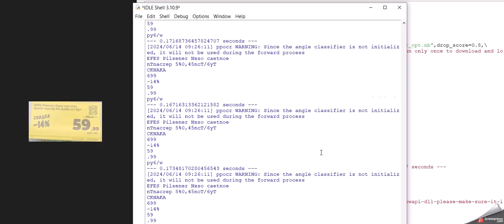paddleocr on gpu gtx 3050 speed test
import time,cv2
from paddleocr import PaddleOCR,draw_ocr

import paddle
paddle.device.is_compiled_with_cuda
paddle.utils.run_check()

ocr = PaddleOCR(use_gpu=True, use_angle_cls=False, rec_model="ch_PP-OCRv2_rec_infer_opt.nb",drop_score=0.8,\
                warmup=False,show_log=False,use_onnx=False, lang='en') # need to run only once to download and load model into memory

while True:
    start_time = time.time()
    result = ocr.ocr(img_path, cls=True)
result_clean=(result[0][0][1][0]).rstrip('".')
print(result_clean)
    for idx in range(len(result)):
        res = result[idx]
        for line in res:
            print(line[1][0])
    print("--- %s seconds ---" % (time.time() - start_time)) #--- 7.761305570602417 seconds ---

#--- 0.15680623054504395 seconds --- gpu gtx 3050
# cuda 11.7 cudnn 8.9.7